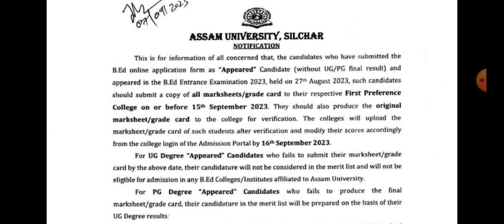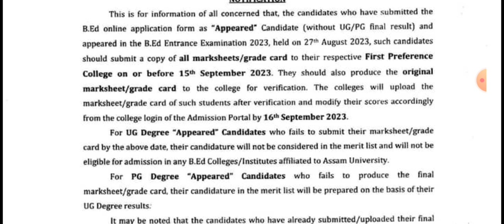B.ed Entrance Assam university silchar 2023 recent notifications regarding appeared candidate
to join online class Assam direct recruitment, 2023
pay 200 rupees through phonepe/gpay/paytm to 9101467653 and send screenshot to watsapp 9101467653